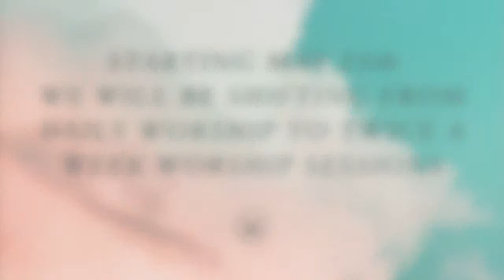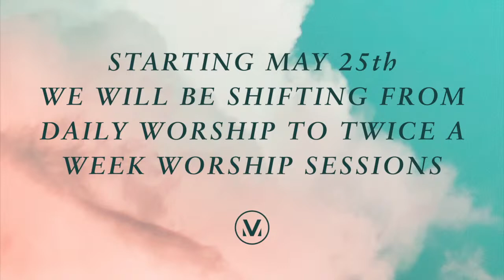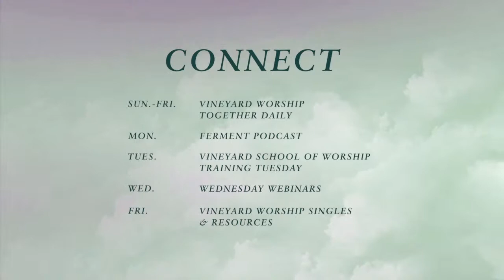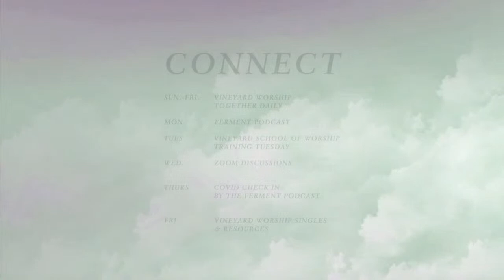Vineyard Worship Together | James Moscardini & Tiadra Mickels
Join us each Monday & Thursday for live worship sessions here on YouTube.com/Vineyardworship
For more charts, lyrics & translations, visit vineyardsongs.com
To learn more about us, visit VineyardWorship.com

Songs sung:
CCLI #7107821 | Ethan Hulse, Josh Baldwin, Mark Harris, and Rita Springer
CCLI #7046145 | John Mark McMillan and Sarah McMillan

Saved
CCLI #7076201 | Samuel Lane

Jesus' Name
CCLI #4657970 | Ryan Delmore and Jim Folkrod

Way Maker
CCLI #7115744 | Osinachi Kalu Okoro Egbu